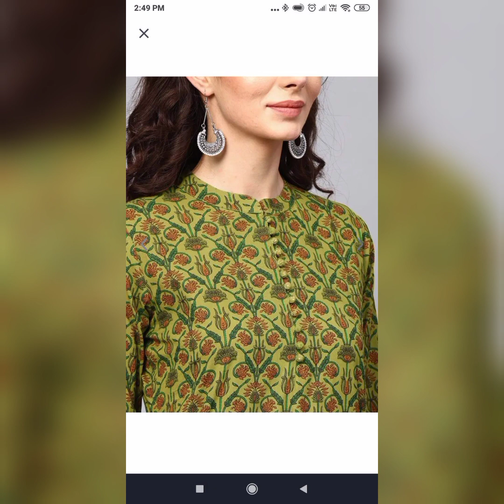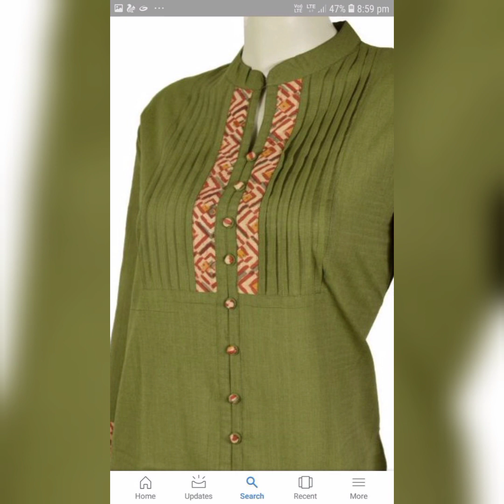Classy Collar Neck Design Ideas 2022 /Trendy & Stylish Design